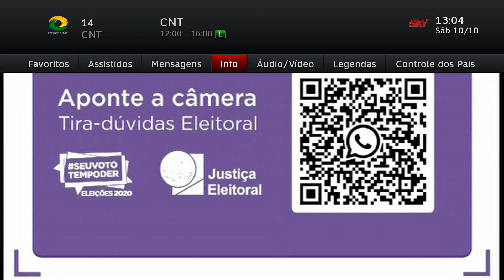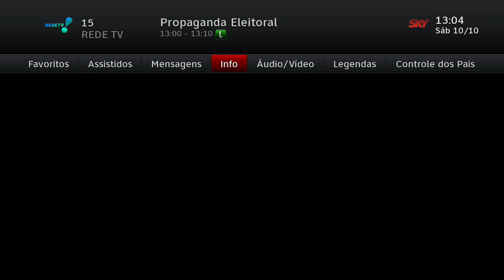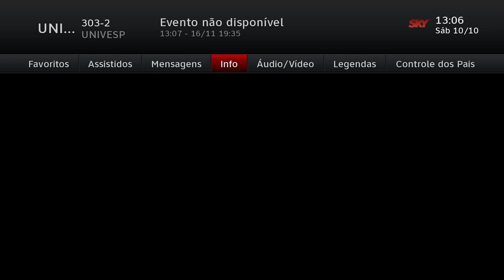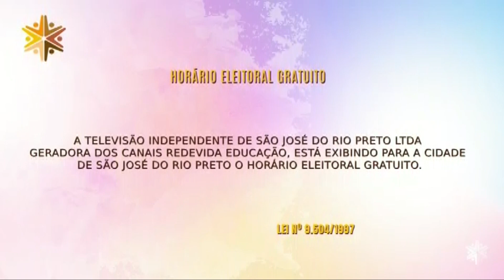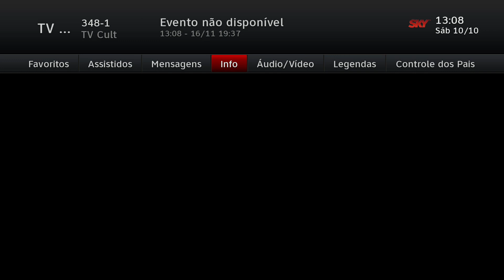Eleições 2020 - Horário Eleitoral Municipal, zapping, canais da SKY e Santos/SP (10/10/2020)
00:00    2 TV Cultura - slide azul
00:05    3 RIT - slide azul
00:11    4 TV Tribuna - Santos
00:20    6 Rede Vida - slide azul
00:24    7 Record - São Paulo
00:30    8 Canção Nova - vídeo Justiça Eleitoral
00:36    9 SBT - slide azul
00:43   11 TV Aparecida - slide azul
00:51   13 Band - São Paulo
00:57   14 CNT - slide Justiça Eleitoral
01:04   15 RedeTV! - slide azul
01:11   16 IdealTV - slide azul
01:18   17 Rede Brasil - slide azul
01:22   18 TV Pai Eterno - vídeo Justiça Eleitoral
01:29   19 Record News - programação normal
01:34   20 RBI - slide azul
01:38   21 TV Escola - slide azul
01:43   22 TV Câmara - slide preto
01:47   23 TV Brasil - slide azul
01:53   24 TV Justiça - programação normal
01:59   25 TV Brasil 2 - slide azul
02:02   26 TV Senado - slide azul
02:07   27 TV Cidadania - slide aguardando ANATEL
02:13   28 TV Comuntária - programação normal
02:17   29 TV Assembleia - slide aguardando ANATEL
02:20   30 TV Universitária - slide aguardando ANATEL
02:26   33 TV Novo Tempo - programação normal
02:29   34 Futura - programação normal
02:33   75 Cultura Educação - slide azul
02:39  165 Rede Gospel - São Paulo

Canais locais de Santos/SP
02:45 03.1 TV Cultura - slide azul
02:47 03.2 Univesp - slide azul
02:54 03.3 Cultura Educação - slide azul
02:57 06.1 Record News - Araraquara
03:10 08.1 Record Litoral - Santos
03:15 10.1 Rede 21 - São Paulo
03:25 12.1 TVB-Band Litoral - Santos
03:30 14.1 RedeTV! - slide azul
03:35 15.1 Rede Vida 1 - slide azul
03:39 15.2 Rede Vida 2 - slide colorido
03:43 15.3 Rede Vida 3 - slide colorido
03:52 18.1 TV Tribuna - Santos
03:58 25.1 TVB-Band Litoral - Santos
04:02 29.1 VTV-SBT - Santos
04:06 32.1 Gazeta - slide azul
04:14 34.1 RIT - slide azul
04:18 36.1 ISTV - Guarujá
04:25 38.1 RBI - slide azul
04:29 40.1 TV UniSantos - Cubatão
04:38 46.1 VTV-SBT - Santos
04:49 48.1 TV Cultura Litoral - Bertioga
04:58 48.2 Univesp - slide
05:03 48.3 Cultura Educação - slide
05:06 52.1 Santa Cecília TV - São Vicente
05:12 54.1 TV Tribuna - Santos
05:18 56.1 Ideal - slide